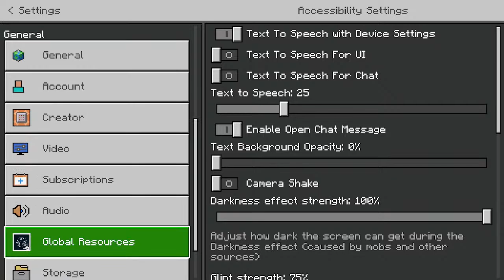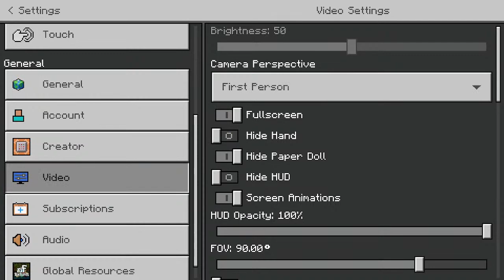Minecraft on the eel man realm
The emerald grind begins

Links for those who cant get enough of me!